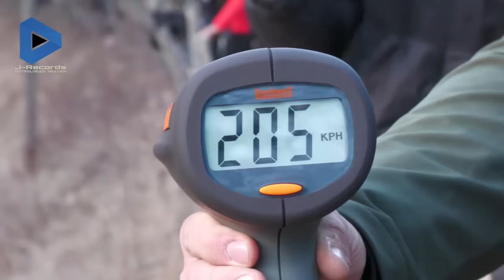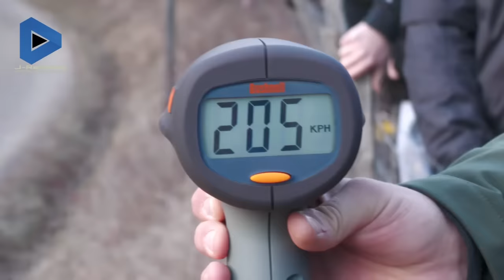Best of WRC Rally Monte Carlo 2024 - PURE LIMIT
production: J-Records